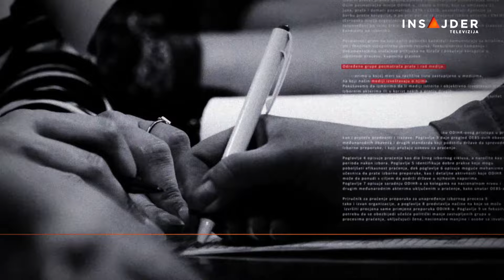Miodrag Gavrilović (DS): Moramo da budemo svesni koje su posledice neizlaska na izbore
Mi moramo da budemo svesni koje su posledice neizlaska na izbore, naravno mi možemo da pričamo iz moralnog stanovišta da li je to u redu, izaći ili ne, na ovakve izbore, ali ja moram da kažem šta je alternativa građanima, kada mi njima ne dajemo jedan opipljiv rezultat koji je njima važan, objašnjava za Marker razgovor Miodrag Gavrilović iz koalicije Biram Voždovac i član Demokratske stranke. Dodaje da kada učestvujete u procesu "na njega možete i da utičete“.

Pratite nas na i na društvenim mrežama